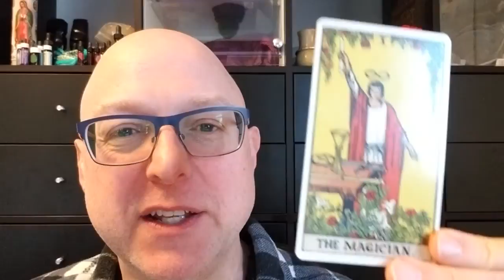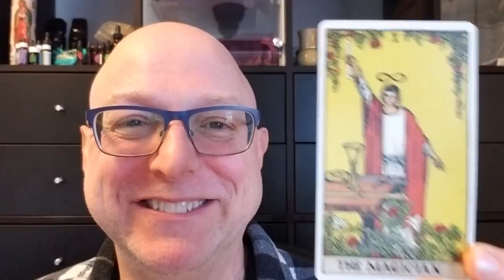Wes Berg Tarot Card of the Day 01/13/2018